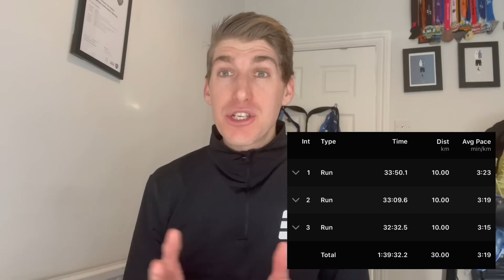ROAD TO SEVILLE. WEEK 4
Banked the biggest session of the block!
This week I place a big focus on nutrition incl;
- What I eat/drink in a day
- How I fuel for long runs
- How many carbs I aim to get in
- Loads of tips from my nutritionist Aaron.

00:00 - Intro and overview
02:44 - Training week #4
05:48 - What I eat in a day
10:32 - Chat to nutritionist Aaron
21:38 - Fueling for a long run
22:08 - 3 x 10k sesh

If you have any questions/comments, pop them below.

Onwards and Upwards, Nick: